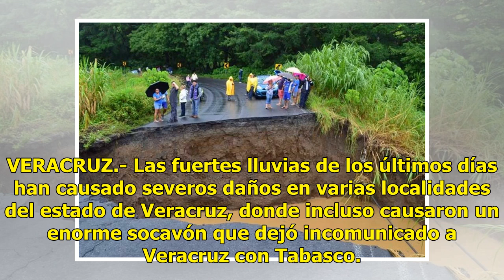Socavón incomunica a Veracruz y Tabasco - El Diario de Yucatán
VERACRUZ.- Las fuertes lluvias de los últimos días han causado severos daños en varias localidades del estado de Veracruz, donde incluso causaron un enorme socavón que dejó incomunicado a Veracruz con Tabasco. El derrumbe ocurrió en la carretera San Andrés con rumbo a Acayucan, donde por el momento ...